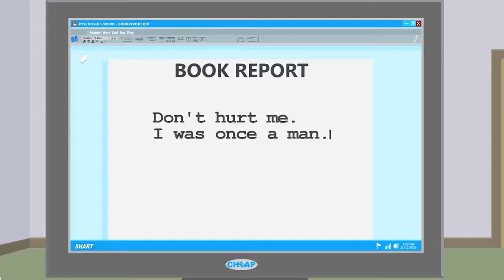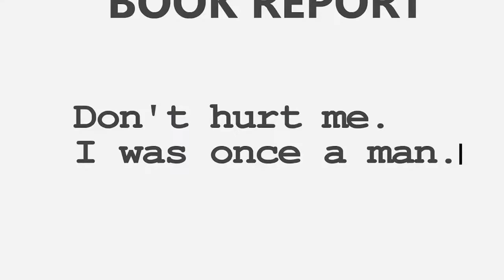Cyanide and Happiness Compilation #8